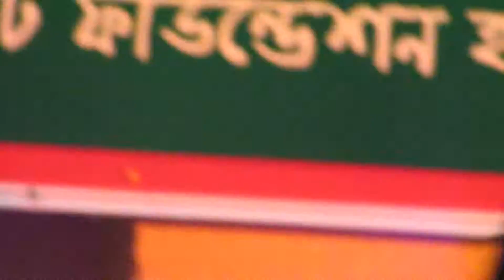channel ganarel designs new songs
nurul islam nuhu